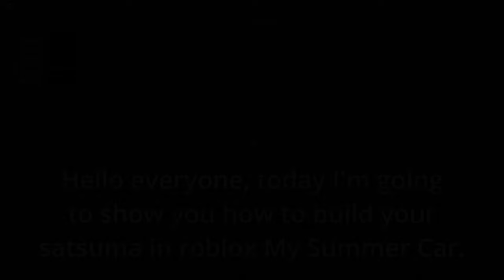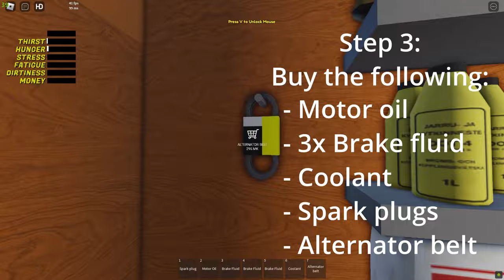How to build the satsuma | Tutorial (Roblox MSC)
Apologies for my lack of driving skill
(Leaving the house door wide open is a part of the tutorial)